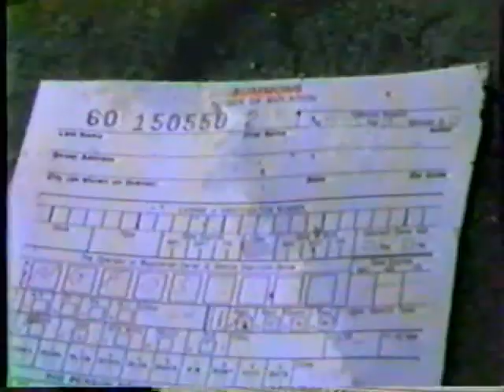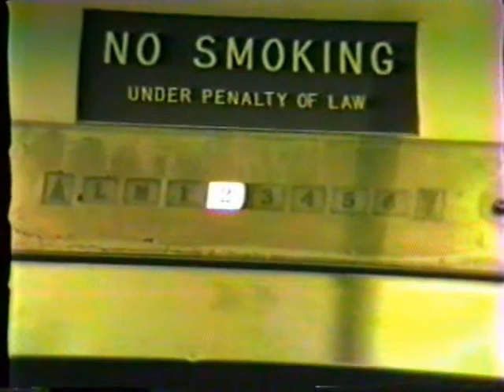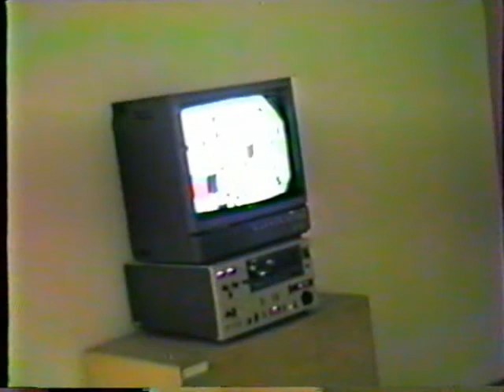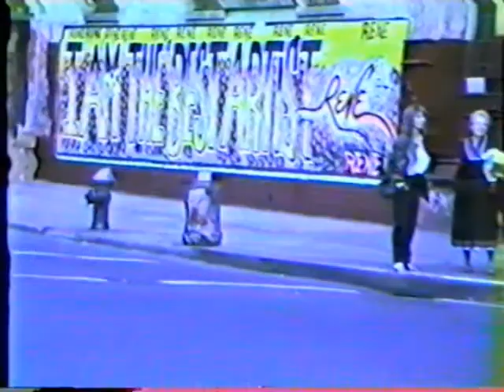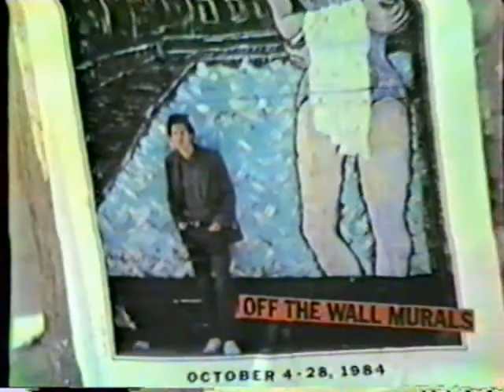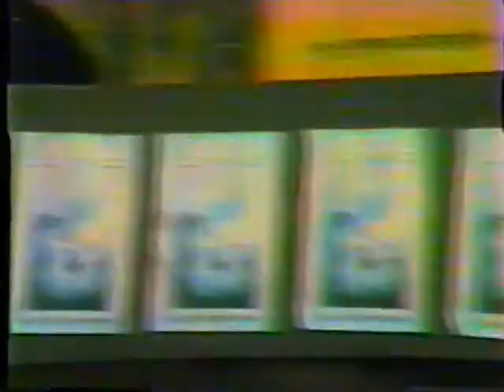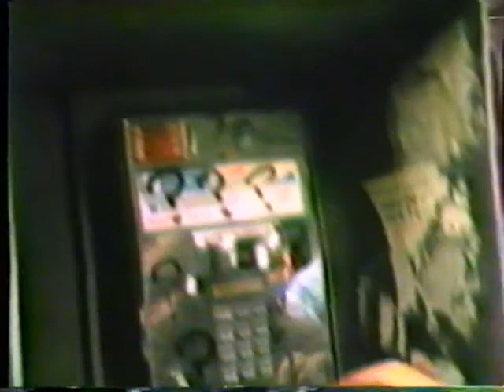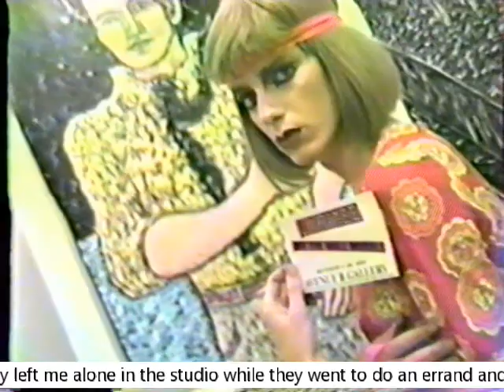Nelson Sullivan's Gallery Walk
With Ronda Granger, Ru Paul, Felicia and Tom Lohre. Shot in the 80's, Nelson made it a habit of shooting theme videos. Tom worked out a line up of galleries and off they went.

There is no audio at the end of the video. We were in a gallery showing Kevin Larmee's work. At the time he had huge works on buildings all over Soho. He is still painting in Chicago. You can check out his work on Facebook and larmee.org.

Thank you to everyone who made this happen. Dick Richards and David Goldman started posting Nelson's videos on YouTube after he died. When Tom was visiting them, they made a copy of the gallery walk video. Stupid Tom, they left him alone in the studio while they went to do an errand and he turned off the machine after an hour into it. He missed getting the footage of a little known show of Warhol among other gems of the day.